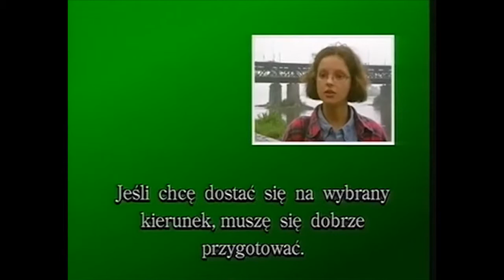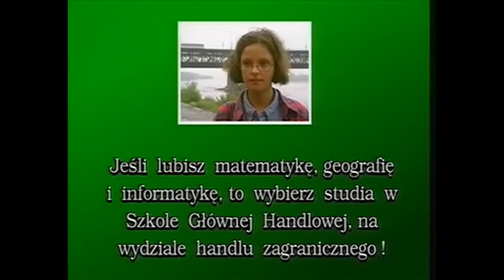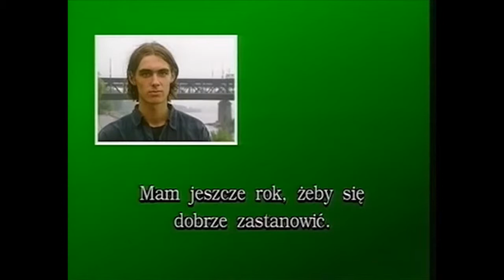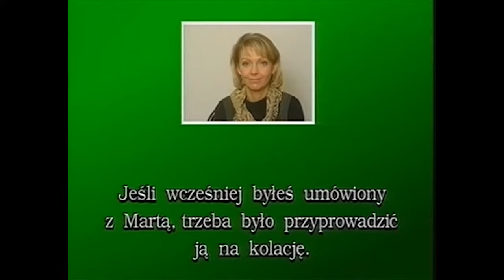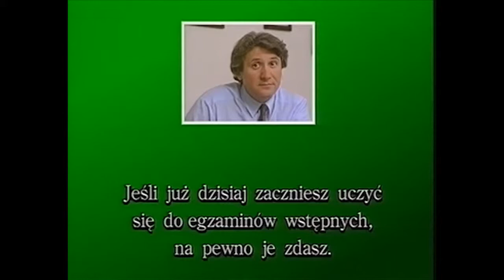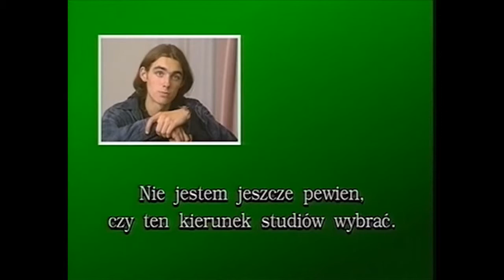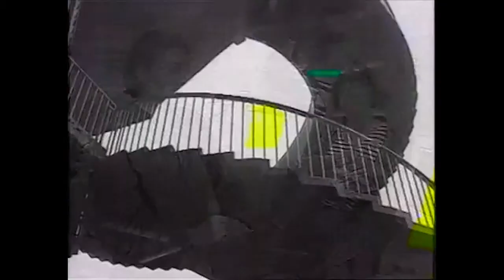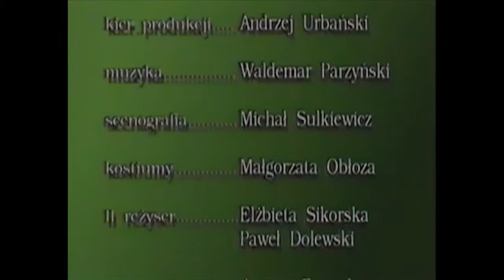Uczmy Się Polskiego Od. 29 (Future plans)